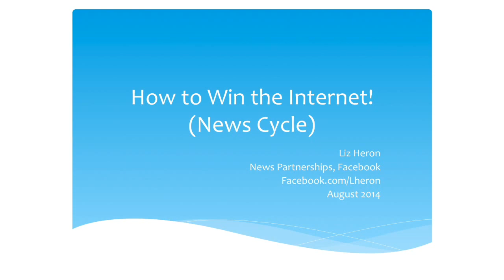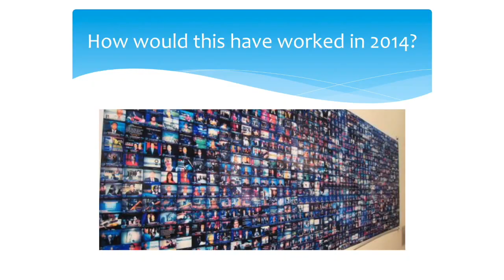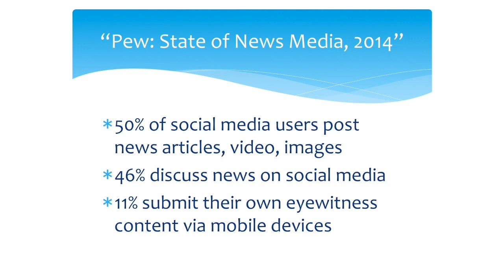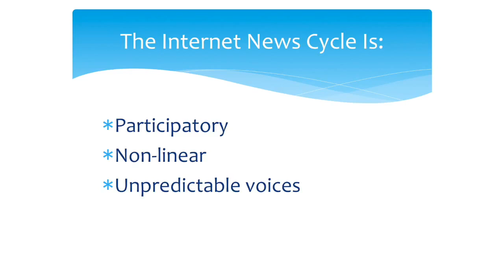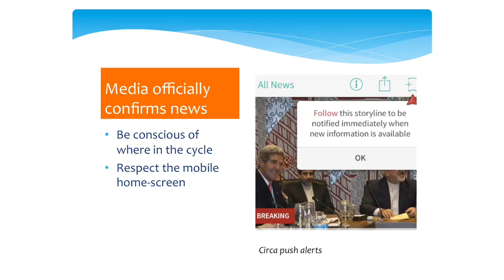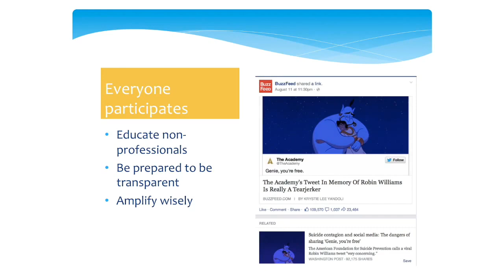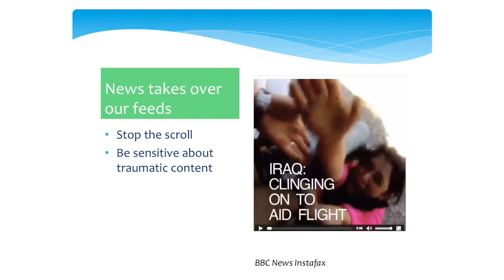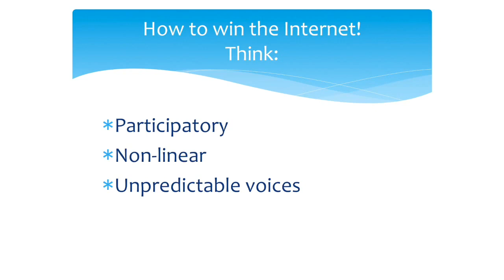How to win the internet (news cycle) | Liz Heron | TEDxPoynterInstitute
This talk was given at a local TEDx event, produced independently of the TED Conferences. In an age of information saturation, the way news breaks and spreads is undergoing a radical transformation. Liz Heron will discuss what sticks and how to stand out from the crowd when your audience finds you on social media and their phones.

Liz Heron oversees News Partnerships at Facebook, leading a team that collaborates with news organizations and journalists. Previously, she ran Mobile, Audience Development and Social Media at The Wall Street Journal. Before that, she was a social media editor at The New York Times and digital editor on the Foreign desk at The Washington Post.